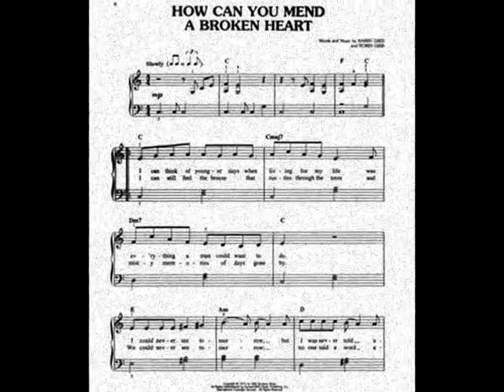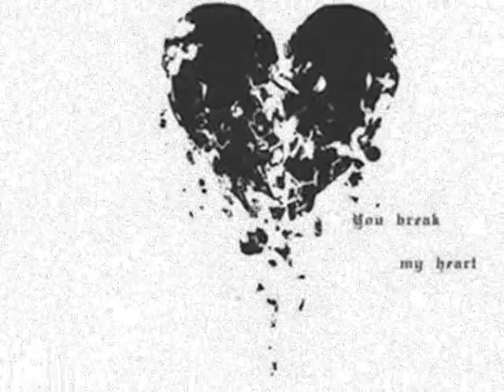Teddy Pendergrass •♪ღ♪♥ How Can You Mend A Broken Heart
•●♥I can think of younger days when living for my life
•●♥Was everything a man could want to do.
•●♥I could never see tomorrow, but I was never told about the sorrow.

•●♥And how can you mend a broken heart?
How can you stop the rain from falling down?
How can you stop the sun from shining?
What makes the world go round? •●♥
How can you mend a this broken man?
How can a loser ever win?
Please help me mend my broken heart and let me live again.

•♪ღ♪♥I can still feel the breeze that rustles through the trees
And misty memories of days gone by
We could never see tomorrow, noone said a word about the sorrow.

•♪ღ♪♥And how can you mend a broken heart?
How can you mend this broken man? •♪ღ♪♥